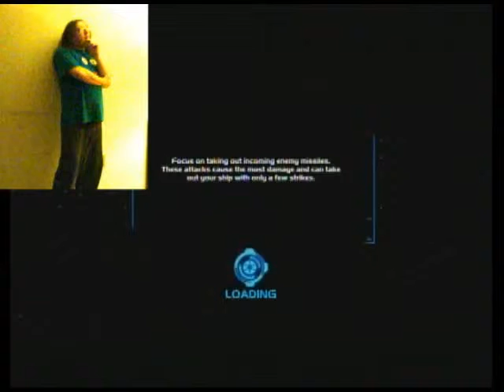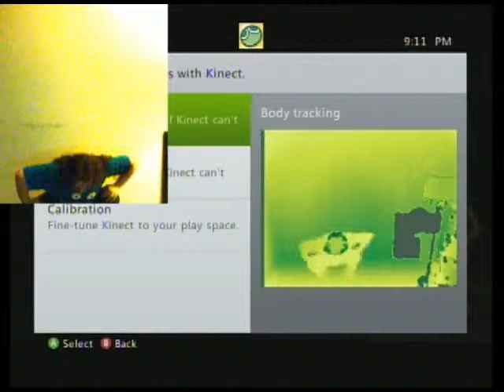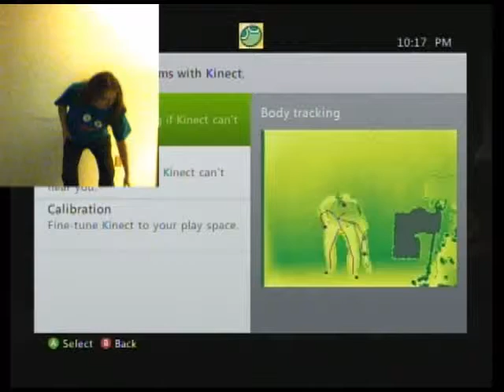Gaming With GEL: Kinect Star Wars (Part 2)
Continued re-upload of the Blip version.